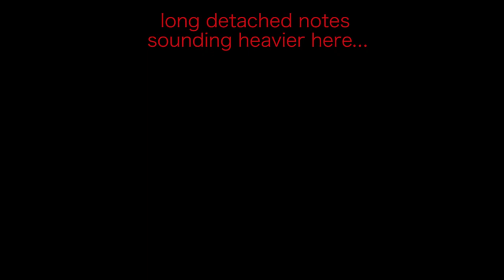ABRSM Grade 1 B:2 Gypsy Song (Piano 2017-2018)